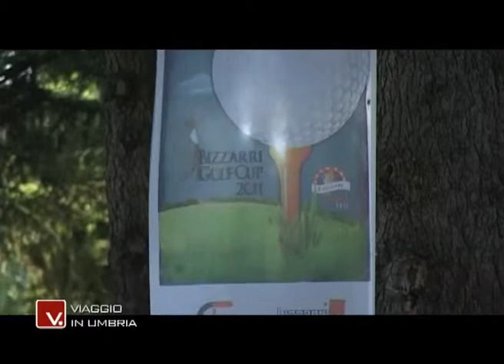VIAGGIO IN UMBRIA - BIZZARRI GOLF CUP 2011 Parte 2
Servizio tratto dalla trasmissione televisiva "Viaggio in Umbria" del 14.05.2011
dedicato alla Bizzarri Golf Cup 2011.

"Viaggio in Umbria" è una trasmissione ideata e condotta da Daniele Ciri. Riprese e montaggio: Fabio Guglielmi
Produzione: Kroma Editrice
Emittente: Retesole